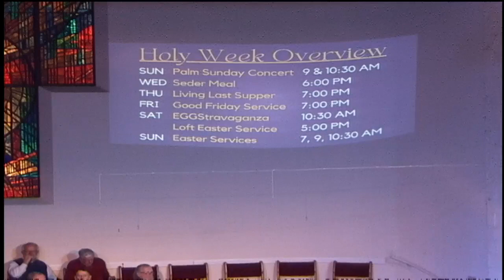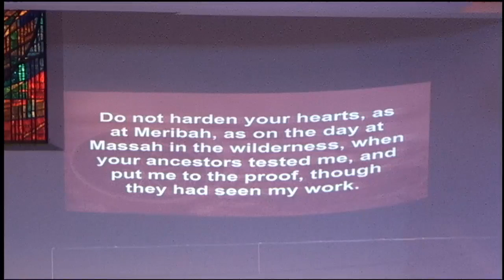Sunday Worship March 12th, 2023